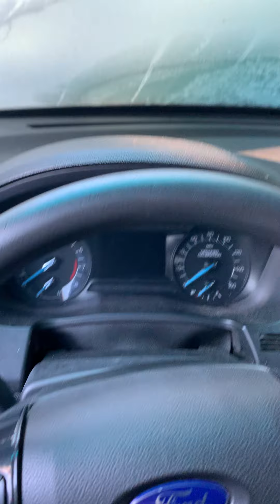Auction #2686655 - 2017 Ford Explorer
2017 Ford Explorer. Auction #2686655 being auctioned by Town of Hopkinton